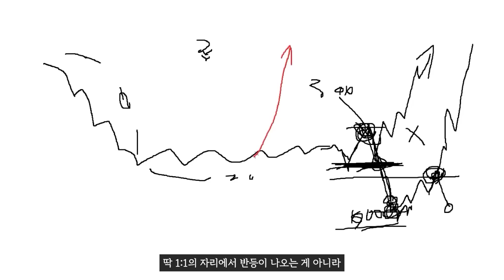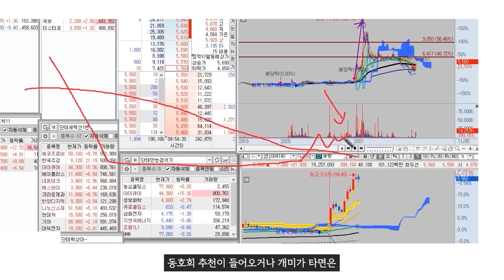주식으로 부자되는 기발한 방법 ▶13